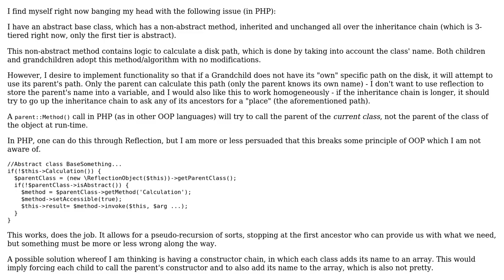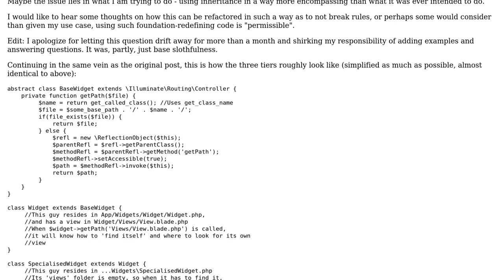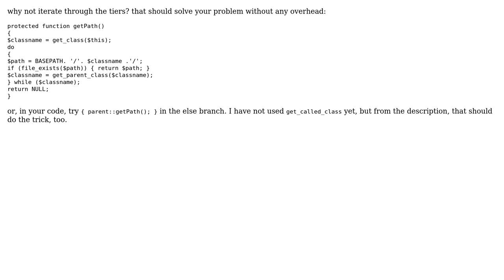Software Engineering: Child class accessing its parent's method from Ancestor method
With thanks & praise to God, and with thanks to the many people who have made this project possible! | Content (except music & images) licensed under CC BY-SA | Music | Images & others | With thanks to user TotoTitus user Titus user Loren Pechtel and the Stack Exchange Network Trademarks are property of their respective owners. You are responsible for your own actions.